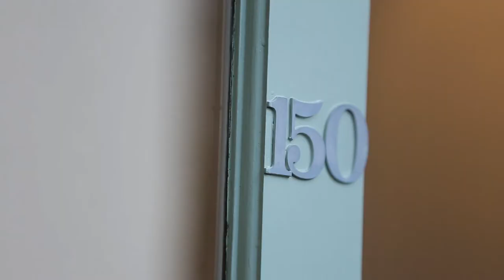Marshall White One: 150 Wiltshire Drive Kew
Marshall White One:
150 Wiltshire Drive Kew